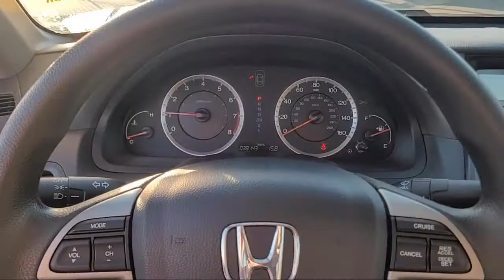2008 Honda Accord LX-P San Diego Carlsbad National City Chula Vista Alpine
2008 Honda Accord LX-P Stock Number: 210814 Vin:1HGCP26408A059166.

327 El Cajon Blvd.